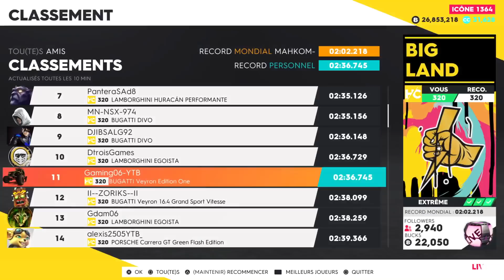The Crew 2 Koenigsegg Jesko 1450 Hp Custom + test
ME SOUTENIR GRATUITEMENT (pub) uTip  ►

---=== MES PARTENAIRES ===---
-Pour avoir les jeux jusqu'à 90%moins chères ►